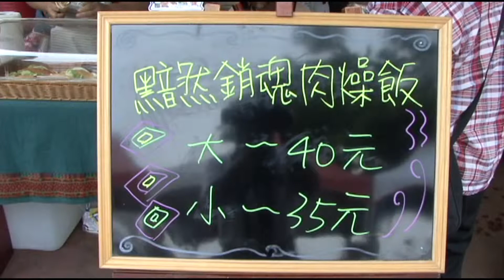覓食去‧黯然銷魂肉燥飯忘我吃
140502覓食區‧黯然銷魂肉燥飯忘我吃